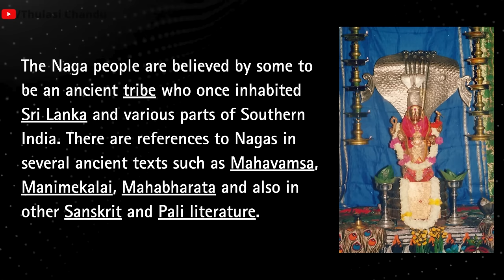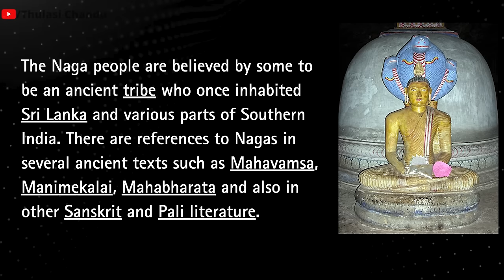తంగలాన్ ఆ ఘనత సాధిస్తుందా? || Thulasi Chandu Clips